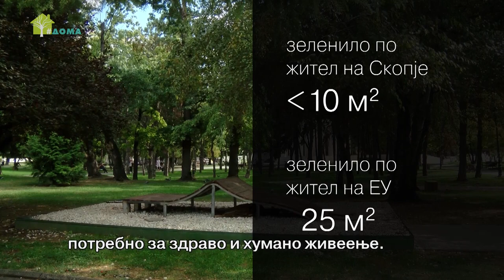Зелените простори во Скопје се жртва на масовното градење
За секој скопјанец има помалку од 10 метри квадратни зеленило, што е далеку од европскиот просек од 25 метри квадратни зеленило по жител, колку што е потребно за здраво и хумано живеење.

Целиот документарец „Урбано зеленило: Фактор за квалитетен живот“ гледајте го на